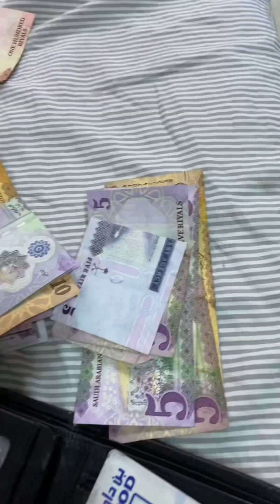Daing at tinapa sa saudi diskarteng pinoy sa saudi